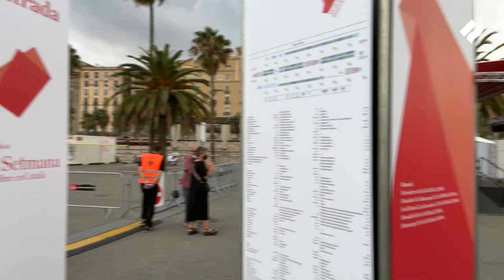Comença La Setmana del Llibre en Català!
És un honor acollir La Setmana del Llibre en català al Port de Barcelona, donar la benvinguda al Gremi d'Editors, al Gremi de Llibreters, a les editorials i a tota la gent d’arreu que ens visitarà. Veniu al moll de la Fusta, i després gaudiu del Port Vell i el seu entorn!